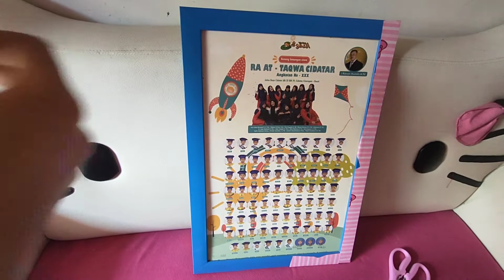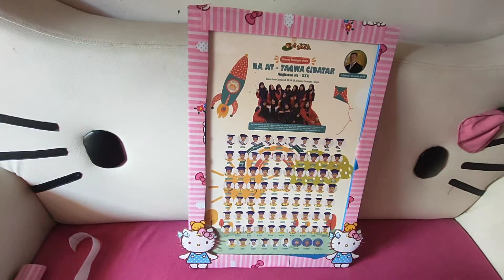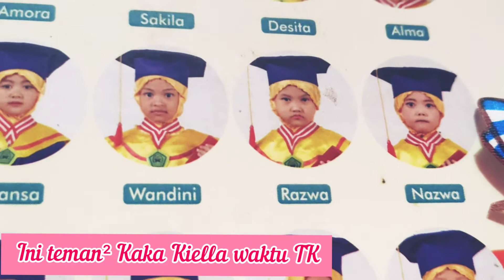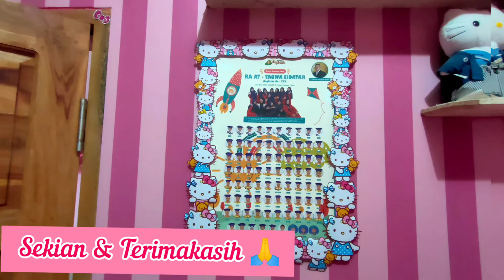cara menghias Frame dan gelas memakai stiker wallpaper hello kitty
assalamu'alaikum,,

Di video kali ini saya mau menghias Frame foto dan gelas di sulap jadi motif Kitty
di simak aja video nya ya...

FB thina Ningrum
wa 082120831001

wasalam,,,